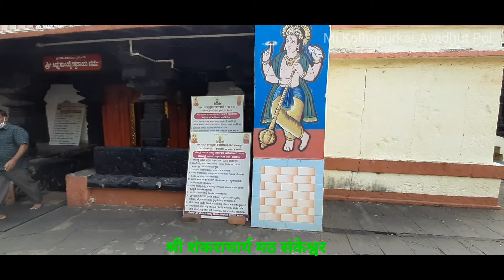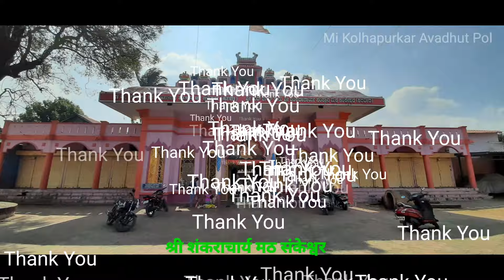shankarling math#श्री शंकरलिंग मठ संकेश्वर# शंकराचार्य मंदिर संकेश्वर # Sankeshwar # Shankeshwar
🇦🇹👉खालील लिंक वरील व्हिडीओ आवर्जून पहा. 1) श्री हालसिद्धनाथ आप्पाचीवाडी. 👉2) म्हसोबा चे मूळ ठिकाण म्हसोबा हिटणी 👉3) शक्तिशाली भिमाच्या पायाचा ठसा ते श्री आपल्या कोल्हापूर जिल्ह्यामध्ये 👉4) एका रात्रीत पांडवांनी बांधलेले मंदिर भादवण ,आजरा. 👉5) अपरिचित उंचे पिरॅमिड डोंगराचा प्रवास. 👉6) श्री हालसिद्धनाथ यांचे विश्रांतीचे स्थळ. 👉 7) कोल्हापुरातील आश्चर्यकारक मंदिर बटकणंगले. 👉8) शिव तीर्थक्षेत्र निंगुडगे आजरा. 👉9) एक रोमांचकारी प्रवास. 👉10) ज्योतिर्लिंग मंदिर कडगाव गडहिंग्लज. 👉 11) श्री हालसिद्धनाथ आप्पाचीवाडी उत्सव 2021.